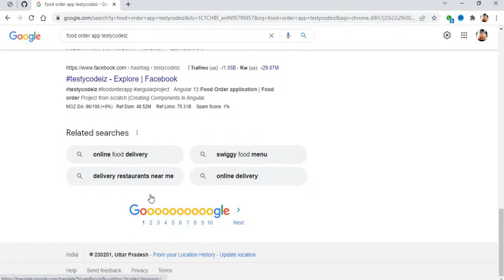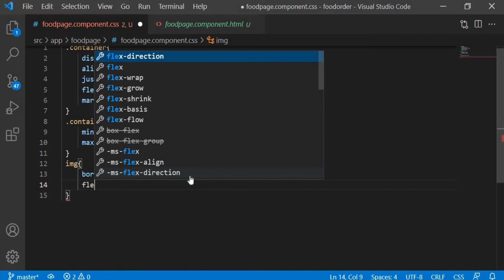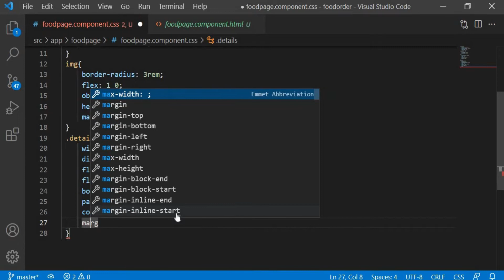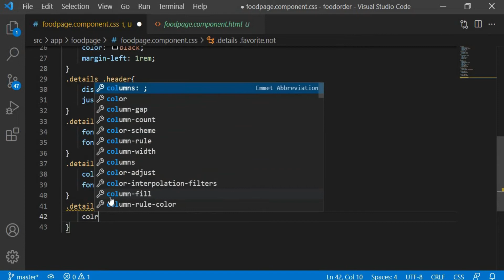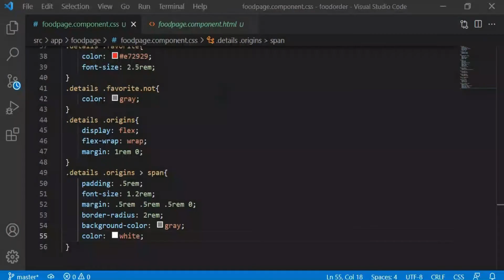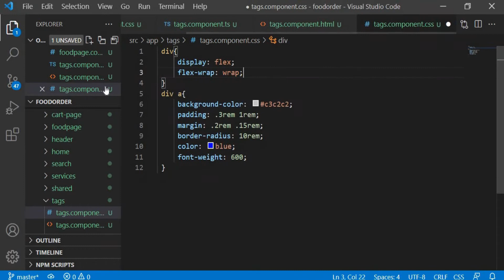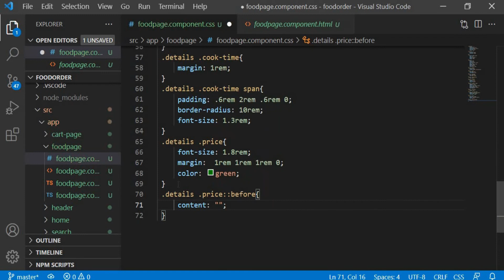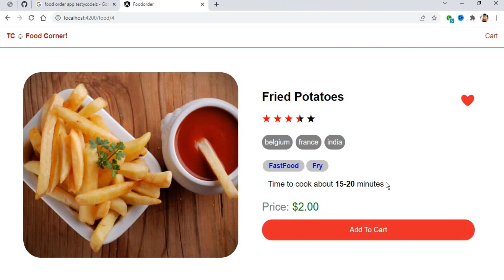Angular Online Food Order Website, Food Page Component Design in Angular, Angular with Testycodeiz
@Testy Codeiz